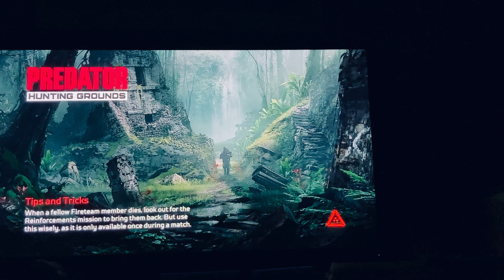Predator hunting grounds Fireteam ep1